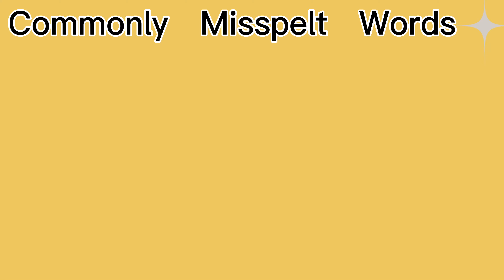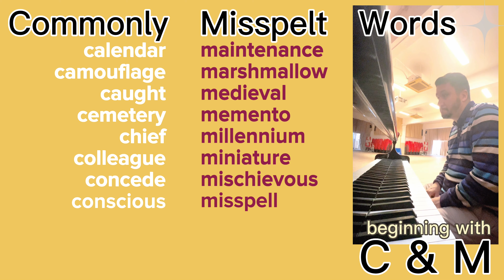C & M - Commonly Misspelt Words ✏️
Familiarise yourself with the spellings of these commonly misspelt words...
You can practise them by writing a story using all sixteen words!